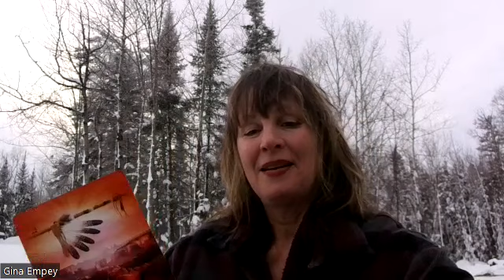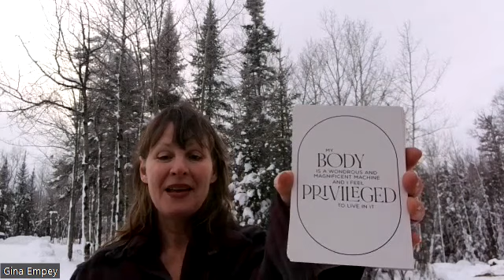01/06/23 Happy Full Moon in Cancer! Reiki for Heart Healing! Make Amends! Forgive yourself & others!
Happy Full Moon in Cancer!! Heart Chakra Healing with Reiki to bring in Forgiveness for us & others.
Affirmation for Today:
My Body is a Wonderous & Magnificent machine & I feel privileged to live in it😊
Call on your Angel, Saints & God for help!
Appointments available on google:
Distant Reiki energy sessions - Holistic Health coaching and Astrology assistance with your birth chart😇